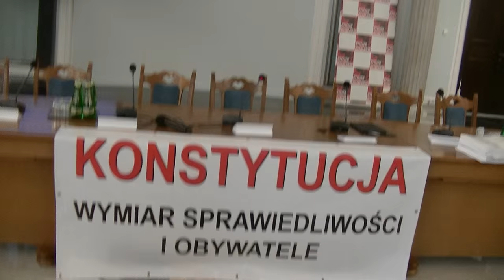BOGDAN GOCZYŃSKI 16-01-2016 KONFERENCJA POSELSKIEGO ZESPOŁU NA RZECZ NOWEJ KONSTYTUCJI (1)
16 stycznia 2016 - konferencja Poselskiego Zespołu na rzecz Nowej Konstytucji w filmie Sławomira Ziembińskiego (Pomorska TELEWIZJA NARODOWA). Bogdan Goczyński i Sławomir Ziembiński rozmawiają o patologii przed rozpoczęciem konferencji w Sejmie RP.